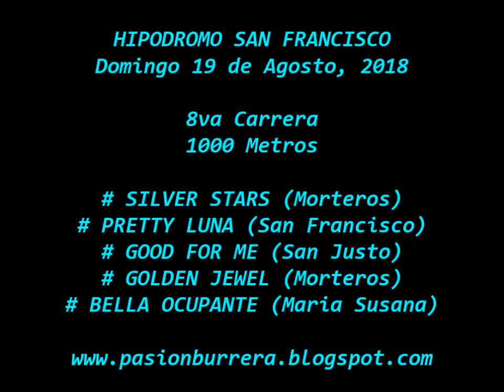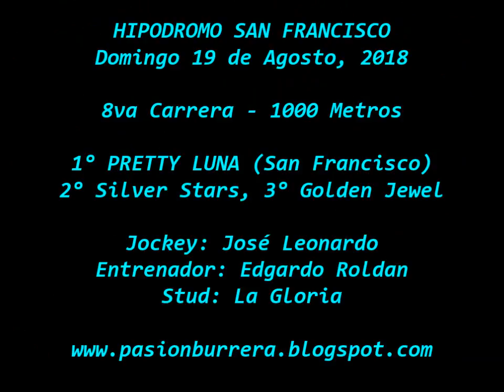Pretty Luna, San Francisco (19-08-18)